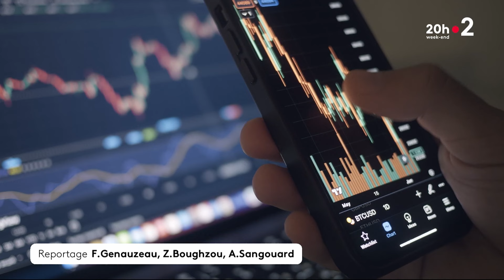Espace, robots, finance : Donald Trump veut faire sa révolution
🚗🚀 Voitures autonomes, cryptomonnaies, conquête de l'espace… Donald Trump s'aligne sur les ambitions de son chef d'orchestre Elon Musk.

📺 F. Genauzeau, A. Sangouard, Z. Boughzou